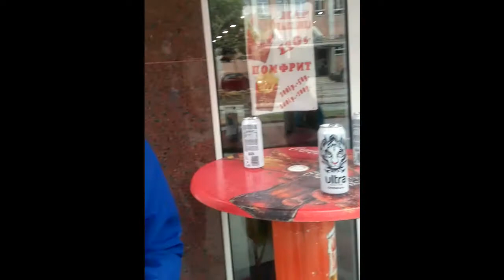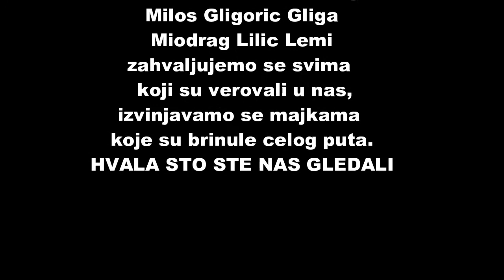Biciklom od Bora do mora! Cycling from Eastern Serbia to Adriatic Sea-Montenegro!